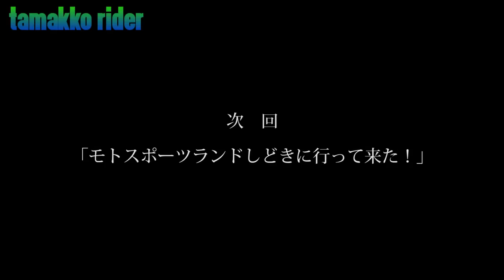#15【SUZUKI GSX-S750 Motovlog】「マイミクさんとナイトツーリング！」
先日、千葉のツーリングでご一緒させて頂いたmixiメンバーのタモさんよりお誘いを受けまして、軽く首都高ナイトツーリングに行って来ました。

独りで走るよりやっぱり楽しいですね！！

Camera:  SONY HDR-AS300

使用楽曲
フリーBGM・音楽素材MusMus

MÖWE 「Birds Flying High」